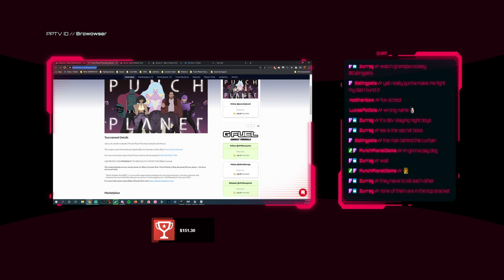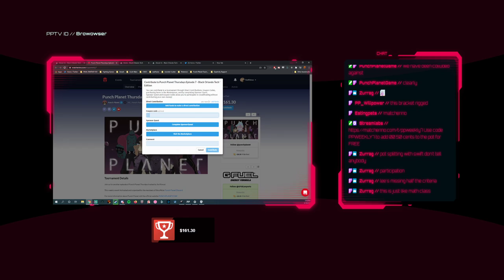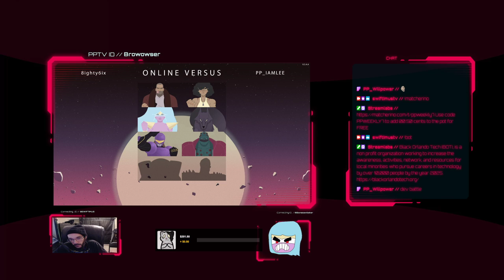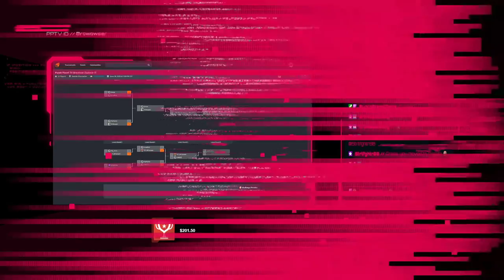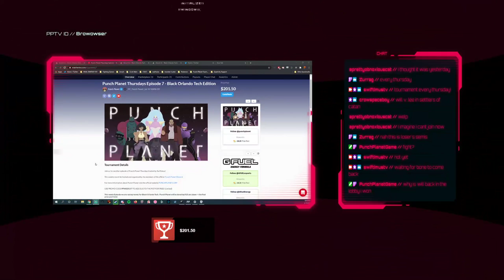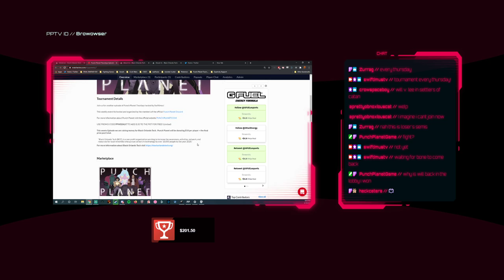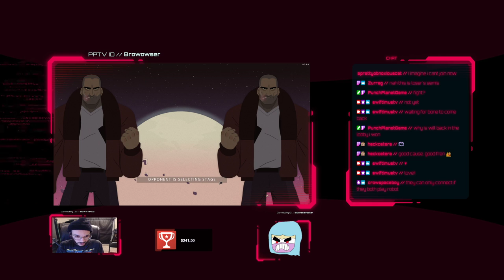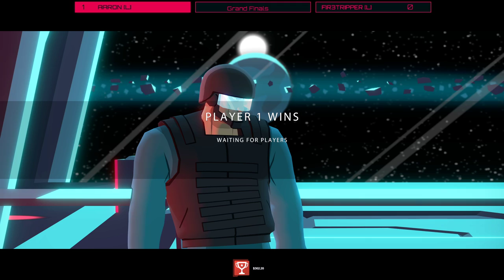PPTV Broadcast [Episode 7 ]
Episode 7 archive of our Punch Planet Weekly; Featuring Aaron, Fir3tripper, Willpower, and more!

Match timestamps:

Fir3tripper [Dog] vs. PP_IAMLEE [Roy] 14:05

Luchesco [Maxx] vs. Doctopus [Roy] 22:36

Aaron [Roy] vs. Gillyboat4 [Agent G] 26:48

PP_Willpower [Dog] vs 8ighty6ix [Cid] 33:19

Rip_Torn [Agent G] vs. Fir3tripper [Dog] 40:55

Luchescuo [Maxx] vs. Crowspaceboy [Cid] 49:08

Fir3tripper [Dog] vs. 8ighty6ix [Cid] 54:30

Luchescho [Maxx] vs. Aaron [Roy] 1:02:15

Crowspaceboy [Maxx] vs. PP_IAMLEE [Tyara] 1:07:05

Rip_Torn [Roy] vs. PP_Willpower [Roy] 1:13:20

PP_IAMLEE [Roy] vs. 8ighty6ix [Cid] 1:18:55

Luchesco [Maxx] vs. PP_Willpower [Roy] 1:25:27

PP_Willpower [Roy] vs. PP_IAMLEE [Roy] 1:40:00

Aaron [Roy] vs. Fir3tripper [Dog] 1:45:06

PP_Willpower [Dog/Roy] vs. Fir3tripper [Dog] 1:56:56

Aaron [Roy] vs. Fir3tripper [Dog] 2:08:50

Check out Punch planet and all it's content!